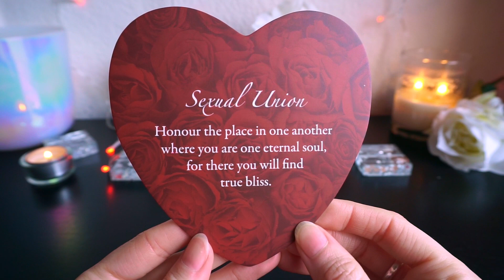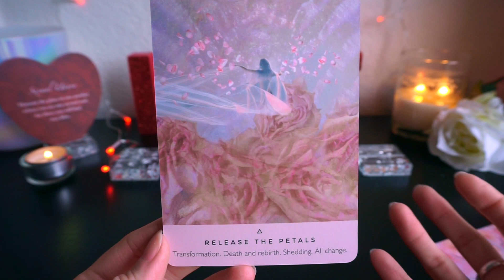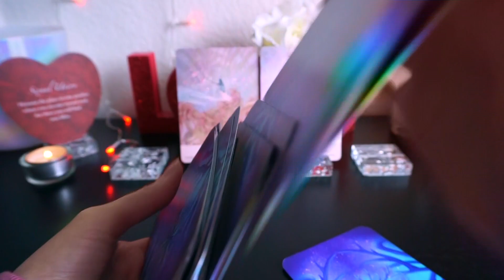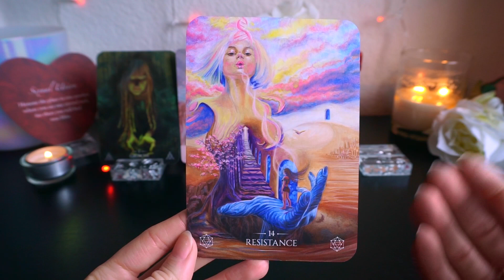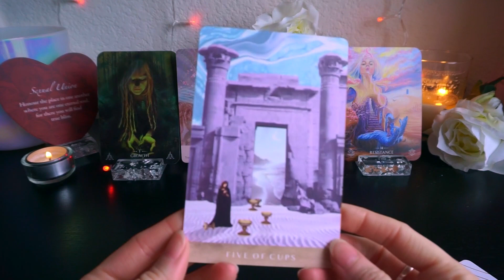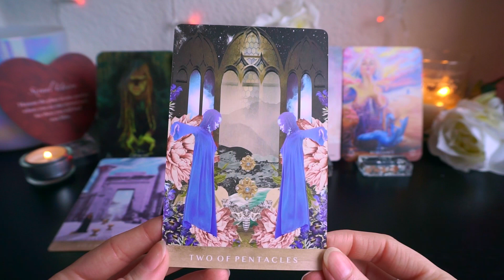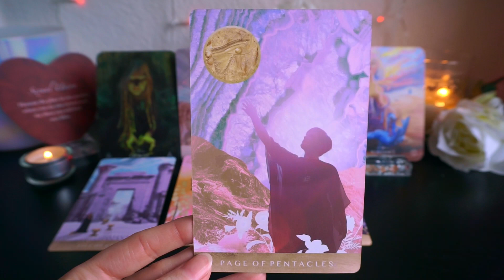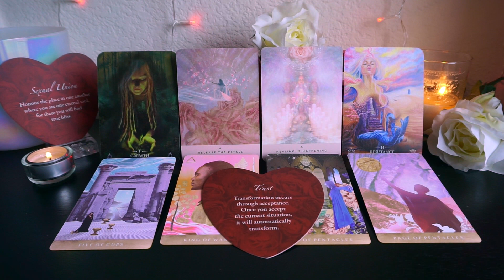LEO: FEBRUARY // TRANSFORMATION + REBIRTH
DECKS USED:
Lovers Oracle by Toni Carmine Salerno
The Rose Oracle by Rebecca Campbell
Mystical Journey Oracle by Tennessee Charpentier
The Moonchild Tarot by Danielle Noel

♡ ABOUT:
My name is Megan, I'm an Intuitive Empath and Energy Healer.  My goal is to help people Awaken their inner Magic and Heal Spiritually by sharing messages of Personal Empowerment, Peace, Hope, Love and Light.